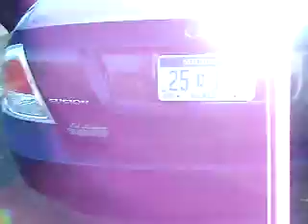2007 Ford Fusion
*** 2007 Ford Fusion SE *** This car has LOW MILES,  CD CHANGER, STEERING WHEEL Audion Controls, CRUISE, OVERHEAD Consoles, REAR Defrost, REMOTE Entry, and ADJUSTABLE Shoulder Seat Belt. Check out the best selection of Pre-Owned Inventory in Michigan.
*If Interested... INTERNET SPECIAL $16,499
ASK FOR TYLER ATHEY